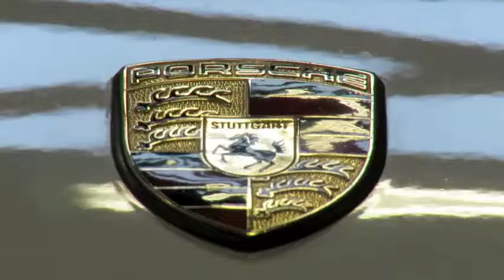1998 Porsche 911 Carrera S for Sale in Rare Mirage Metallic, sport cars video, sport cars 2016